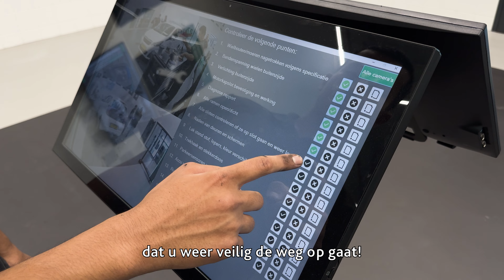Van Mossel Autoschade | ons schadeherstelproces! 🛠️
𝗞𝗶𝗷𝗸 𝗺𝗲𝗲 𝗮𝗰𝗵𝘁𝗲𝗿 𝗱𝗲 𝘀𝗰𝗵𝗲𝗿𝗺𝗲𝗻 𝗯𝗶𝗷 𝗩𝗮𝗻 𝗠𝗼𝘀𝘀𝗲𝗹 𝗔𝘂𝘁𝗼𝘀𝗰𝗵𝗮𝗱𝗲!
In onze nieuwste video nemen we je stap voor stap mee door ons unieke schadeherstelproces. We laten je graag zien hoe we jouw auto weer in topconditie brengen – van intake tot eindcontrole, volledig transparant en met de hoogste kwaliteit.

💬 Heb je schade aan je auto? Neem contact met ons op en ervaar zelf onze topservice!

0:02 Intro Van Mossel Autoschade
0:10 Unieke intake
0:25 Snelwegprincipe
0:30 Demontage
0:33 Plaatwerken/voorbewerken
0:35 Spuiterij
0:46 Montage
0:49 Eindcontrole
0:55 Merkerkend schadehersteller
0:59 Autoschade-vestigingen
1:06 Outro

Check ook onze andere Autoschade socials!